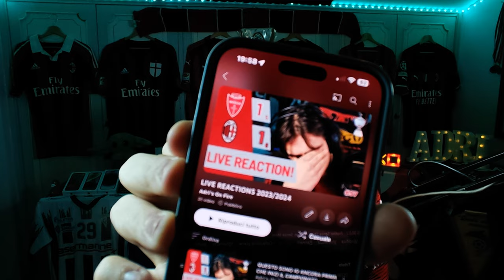JOVIĆ IL SALVA-PIOLI - FROSINONE-MILAN 2-3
IL MIO SETUP:
CONSOLE: SONY PS5
MICROFONO: AKG C414 XLII
CAMERA: IPHONE 12 CAMERA FRONTALE
SCHEDA AUDIO: FOCUSRITE SCARLETT 18i8 2nd GEN
SCHEDA DI ACQUISIZIONE: ELGATO GAME CAPTURE HD 60S+
PC: ACER NITRO 5
SCHEDA VIDEO: NVIDIA GEFORCE GTX
PROCESSORE: INTEL CORE i7 (10th GEN)